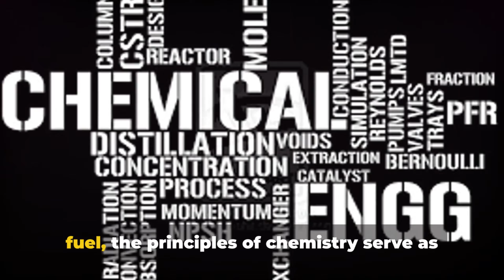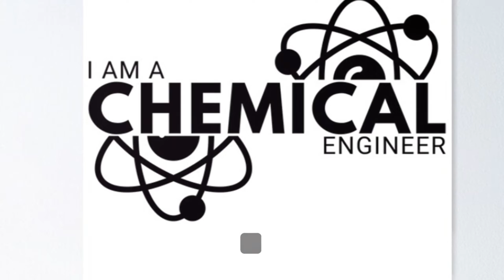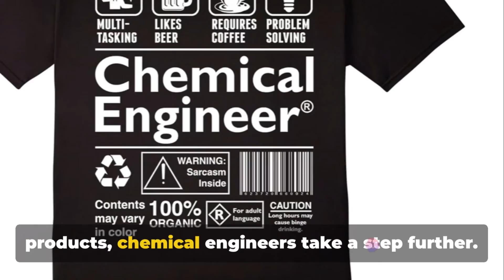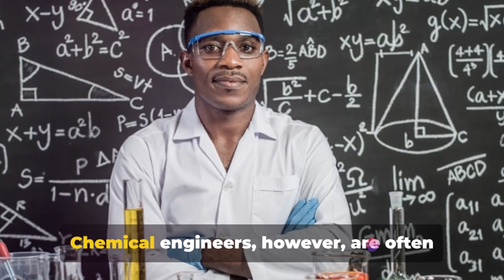Chemist vs Chemical Engineer: What is the Difference?!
Welcome to our latest video where we delve into the captivating world of chemistry! Ever wondered what sets Chemists apart from Chemical Engineers? Join us as we explore the unique roles of these two professions and uncover the differences in their work, responsibilities, and contributions to the field of chemistry. Whether you're a chemistry enthusiast, a student considering a career in this field, or simply curious about the inner workings of chemical science, this video is for you.

From conducting experiments in the lab to designing new processes and products on an industrial scale, we'll take you on a journey to discover the exciting and diverse paths that Chemists and Chemical Engineers can pursue. Gain insights into the specialized skills and knowledge required for each role, and learn about the impact that these professionals have on society and the environment.

So sit back, relax, and prepare to be amazed by the wonders of chemistry as we compare and contrast the roles of Chemical Engineers and Chemists in this informative and engaging video